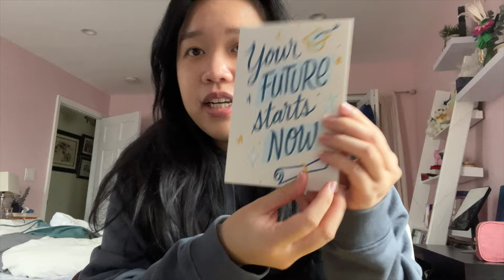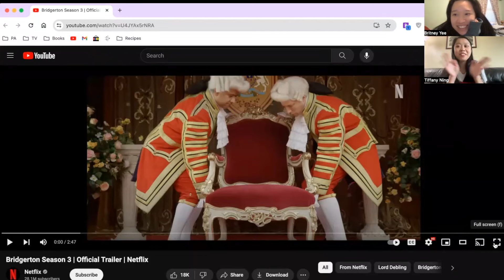Donating Clothes & Reacting to S3 Bridgerton Trailer | PA-C Vlogs